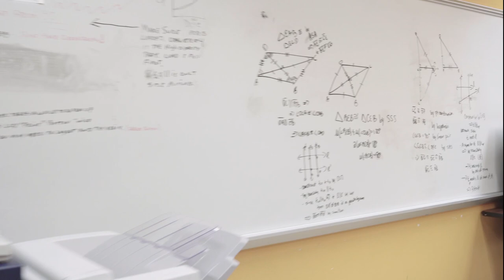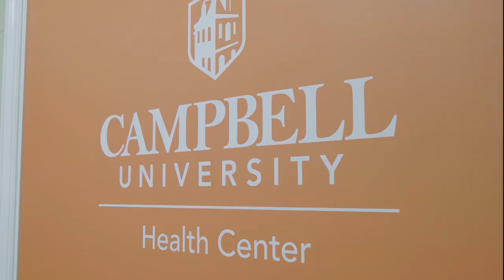Maddox Hall Video Tour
Take a video tour of Maddox Hall, home of the Campbell University Pharmacy program along with the departments of Clinical Research and Pharmaceutical Sciences. The three-story building, named in honor of the Pharmacy program's founding dean, includes 6,000 square fee of lab space, lecture halls, breakout rooms, admissions and alumni suite, offices, and a faculty resource center.